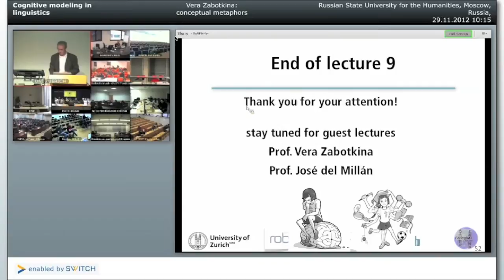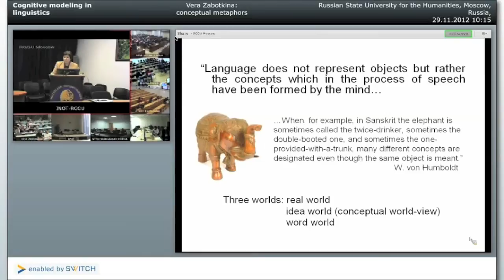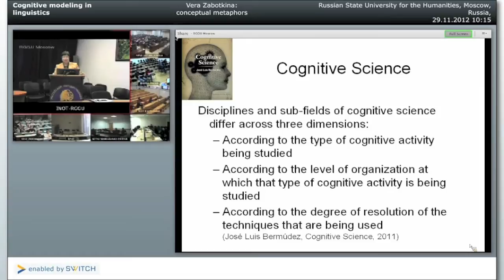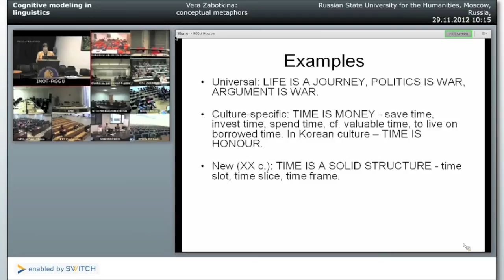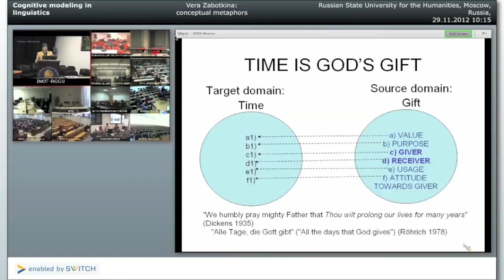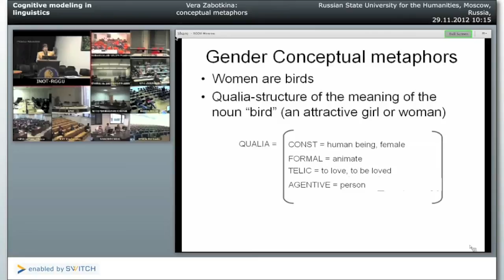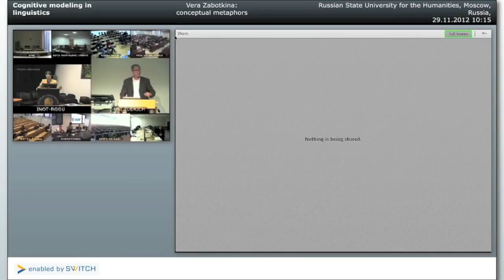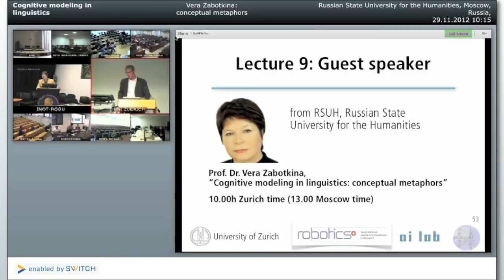Cognitive modeling in linguistics - conceptual metaphors [SHAIL 2012]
In this lecture, Vera Zabotkina (Russian State University for the Humanities) talks about cognitive modeling in linguistics.